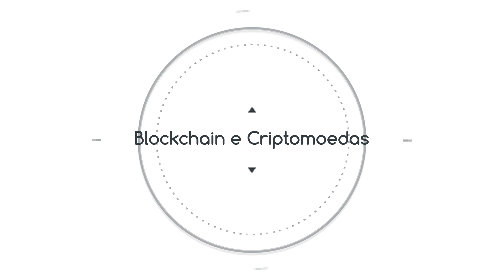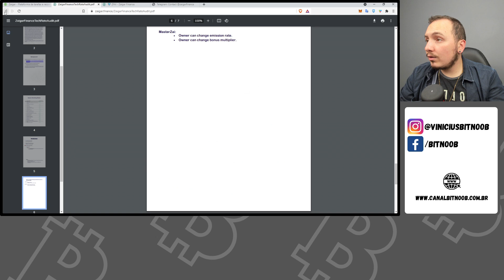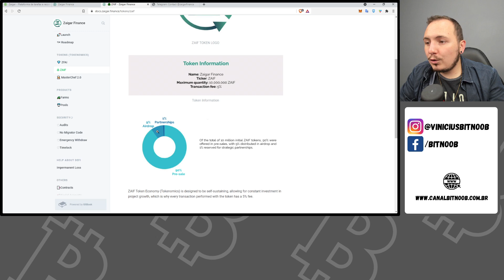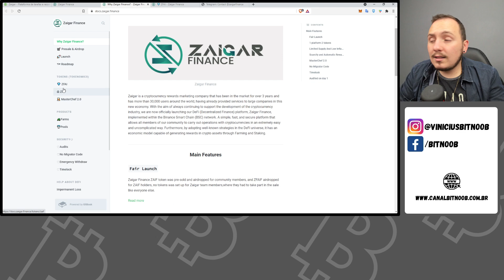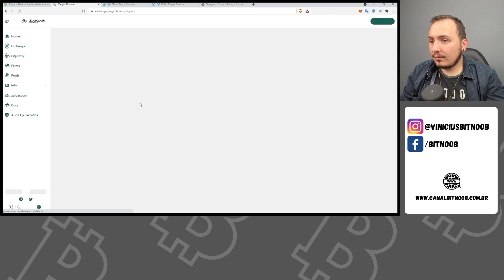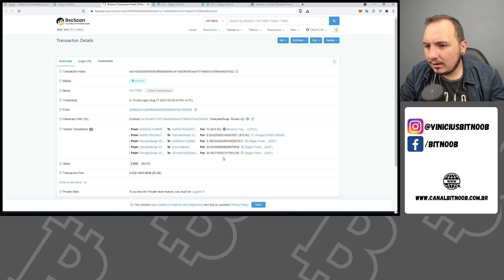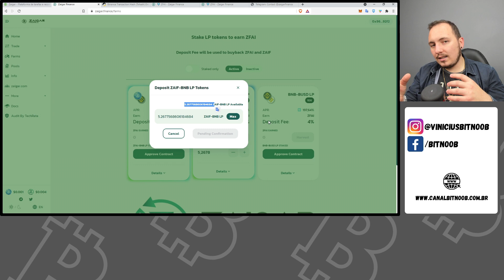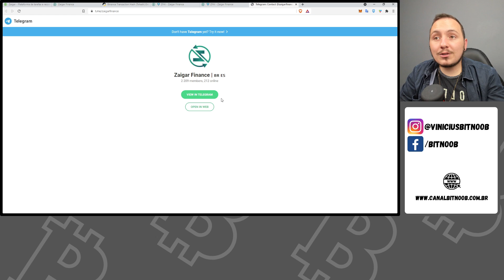🛑 - JÁ CONHECE A ZAIGAR FINANCE? A FARM DO PROJETO ZAIGAR!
A zaigar finance, assim como outras farms te proporcionam um tipo de renda passiva no mercado das criptomoedas, para estudar um pouco mais sobre esse mundo confira a playlist!